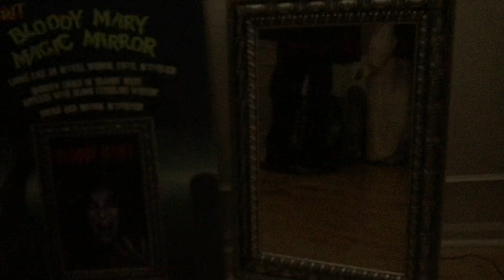Spirit Halloween Bloody Mary Mirror